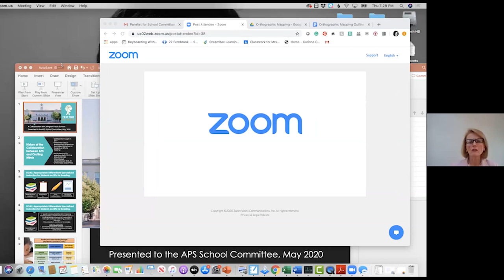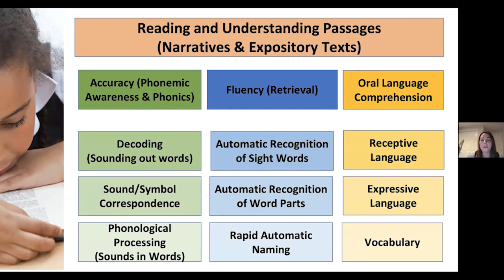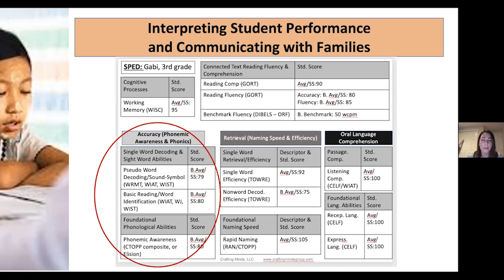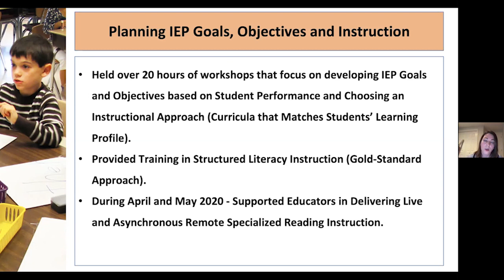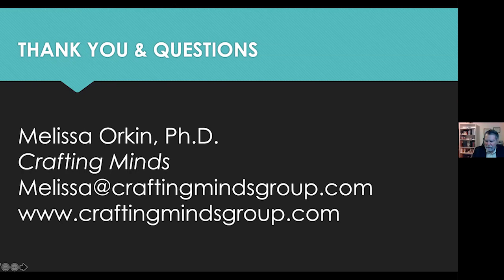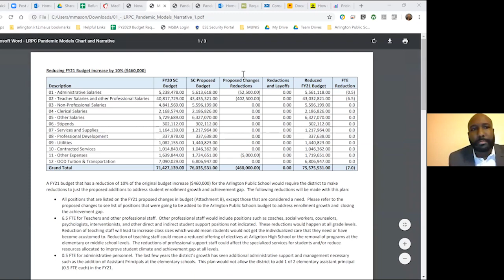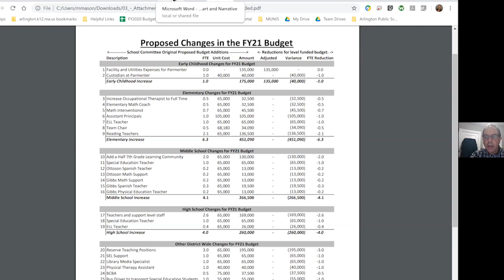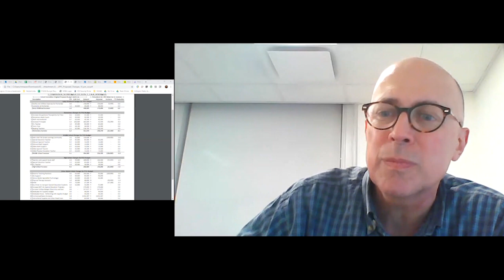School Committee Meeting - May 28, 2020